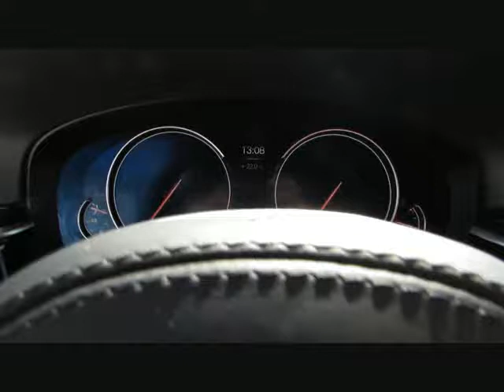BMW 530d xDr MSport ACC Sitzlüft.Adapt.Dr.DA von BAYERN-CAR-GERSTMAYR GmbH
BMW 530d xDr MSport ACC Sitzlüft.Adapt.Dr.DAB Neu90 von BAYERN-CAR-GERSTMAYR GmbH mit 23.300km weitere Informationen und Fahrzeuge